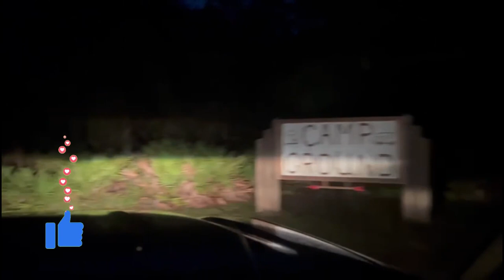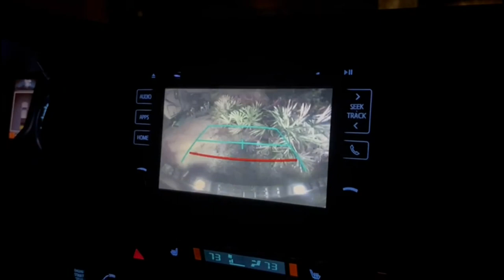Como é Acampar com Trailer nos Estados Unidos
Depois de longas semanas de trabalho, o que mais queremos é descansar e passear com a família e uma das maneiras mais gostosas de aproveitar o tempo é acampar com trailer aqui nos Estados Unidos.

Nos Estados Unidos é muito comum as famílias acamparem  nos parques estaduais, seja de trailer ou motorhome, barracas de camping, ou alugando cabanas preparadas para receber nos parques, com todo conforto.

No vídeo eu dou umas dicas e falo como é acampar aqui nos Estados Unidos, então fiquem atentos e acompanhem nossa jornada de emigrante e fiquem sabendo o que fazer na Flórida, EUA 🇺🇸